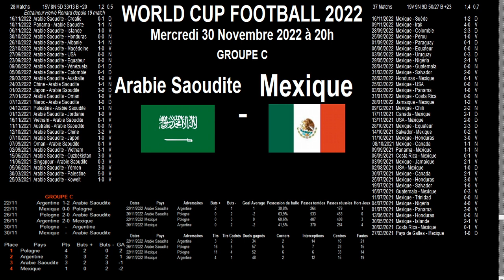Arabie Saoudite - Mexique : analyse, stats et pronostics, World cup Football 2022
Arabie Saoudite - Mexique : match de football de la coupe du monde 2022 au Qatar.

C'est le 3ème match dans cette compétition pour ces 2 équipes. L'Arabie Saoudite est 3ème du groupe avec 3 points et le Mexique 4ème avec 1 point. Tout est donc possible pour la qualification pour les 8ème de finale. Si l'Arabie Saoudite gagner alors elle sera qualifiée et peu importe le score de l'autre match du groupe Pologne - Argentine. Et pour le Mexique, il leur faudra une très large victoire ou un scénario favorable dans l'autre match. Je vous donne tous les scénarios possibles dans cette vidéo.

Je vous propose donc une analyse d'avant match et je vous donne un maximum d'informations au travers des résultats obtenus par les équipes depuis 2 ans et également au travers des résultats et statistiques générales des 2 premiers matchs de coupe du monde.

Cela permet de faire une tendance éventuelle sur l'éventuel scénario de ce match.